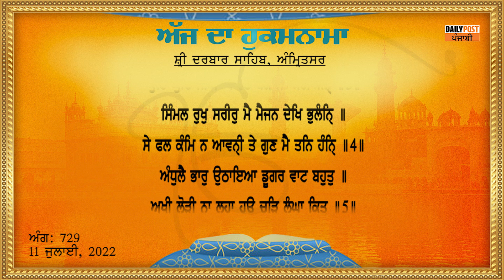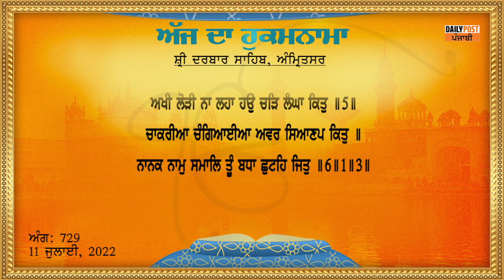Hukamnama Sri Darbar Sahib 11-07-2022